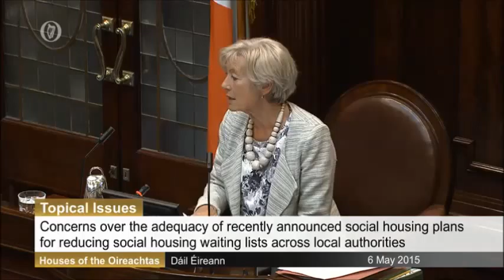Barry Cowen TD slams Govt over social housing plans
Over 90,000 people are languishing on the social housing waiting list. This means families have no firm place to call home and raise their children. Minister Alan Kelly and Paudie Coffey have been like two bald men fighting over a comb trying to claim credit for houses that don’t exist. Over the past 4 years construction has ground to a halt. Their new housing plan’s original target for 1,400 new homes in 2015 has been replaced by 1,700 new homes by 2017. At this rate the target of 35,000 social housing units by 2020 will never be met. We need real action not just more photo ops - Barry Cowen TD.